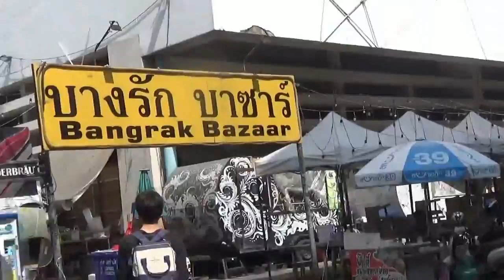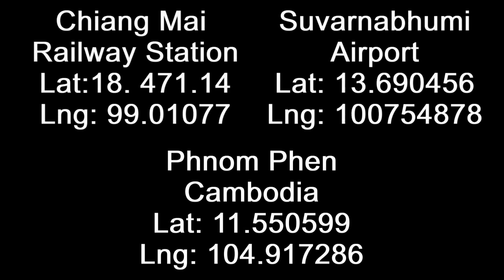In Transit Again Episode 31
I'm Travelling again, to Bangkok and beyond! Where will I be at the end of the episode?